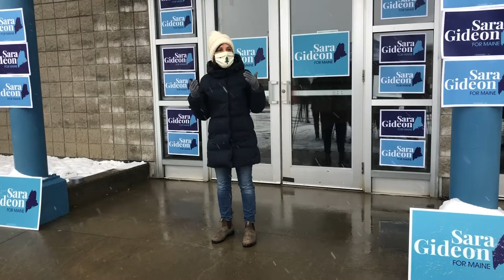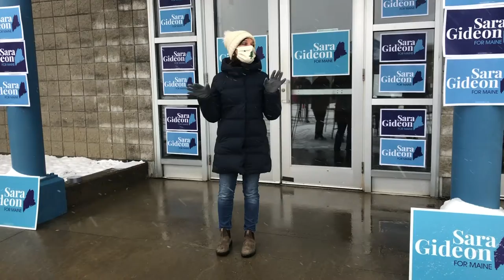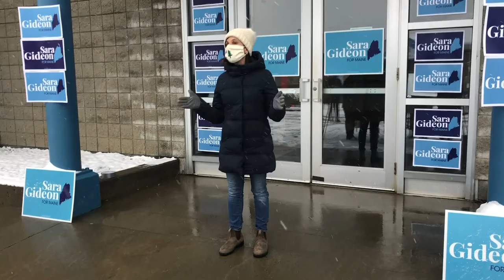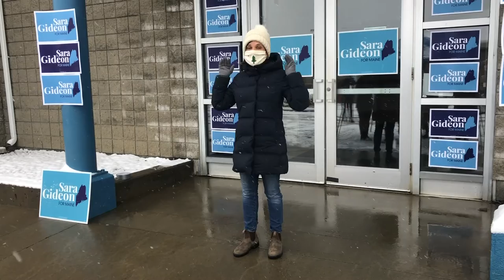Sara Gideon makes opening remarks in Bangor on Election Day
House Speaker Sara Gideon announces the start to a canvassing kickoff event on Springer Drive in Bangor just after 8 a.m. on Election Day. For more, visit bangordailynews.com.
Video by Natalie Williams.